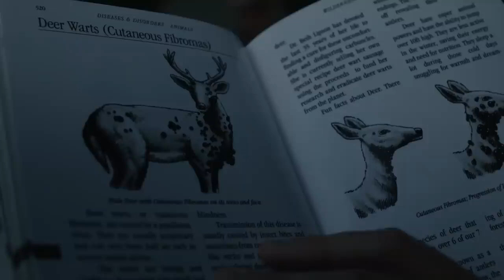Significant other (2022)Film Review -Explained in Hindi/Urdu explanation